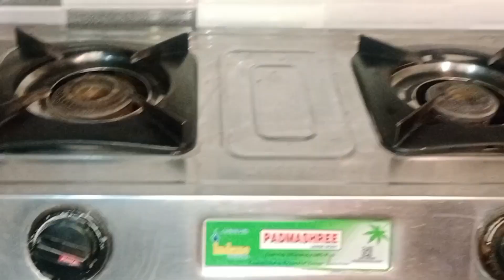अब गैस सिलेंडर जल्दी खाली नहीं होगा ये वो सीक्रेट है 😱 Kitchen Tips /Money Saving Tips/Hacks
kitchen tips in Hindi/useful kitchen tips/best kitchen tips/kitchen hacks/smart home maker/amazing kitchen tips

Kitchen tips.
Brilliant kitchen tips and tricks.

new kitchen tips, kitchen cleaning tips, tricks, amezing kitchen tips, unique kitchen tips, smart Kitchen tips, simple kitchen tips, useful kitchen tips and tricks, best kitchen tips in hindi, paise Ki bachat Ka Tarika, bahut hi Kamal ke kitchen tips